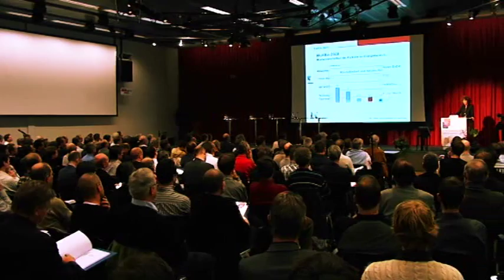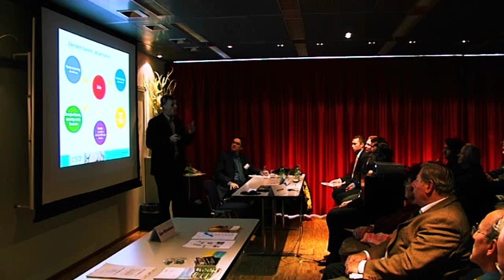Hausbaumesse 2008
Hausbau- und Energie Messe Dokumentation 2008